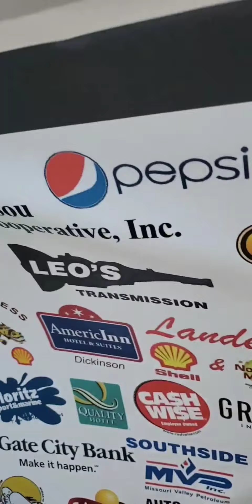Fishfest weekend 2022